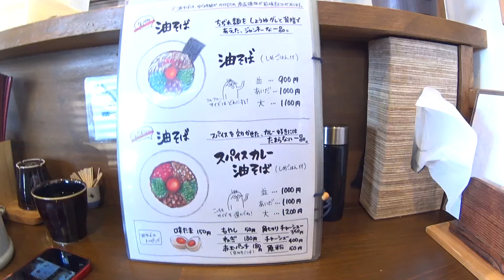スパイス効かせたカレー好きにはたまらない「スパイスカレー油そば」［タイヨーラーメン］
ご視聴いただきありがとうございます。今回は

supra5141についてはコチラ
【 Instagram】 Instagram.com/supra5141